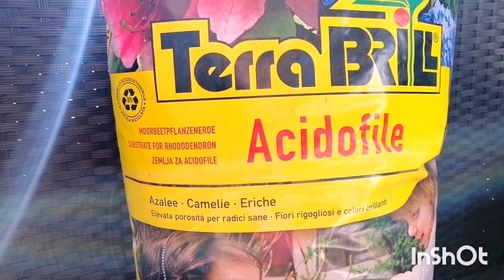Як зберегти блакитний колір квітів гортензії крупнолистої?! Особливості посадки та догляду.